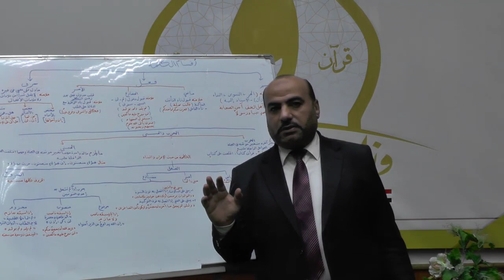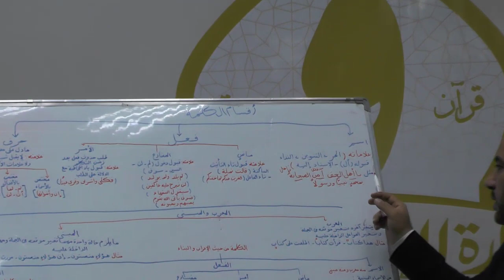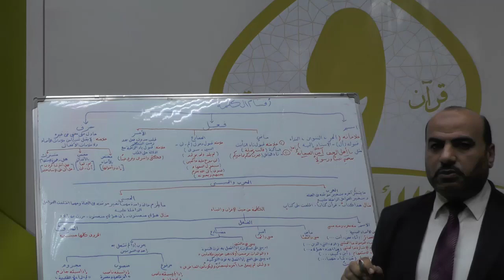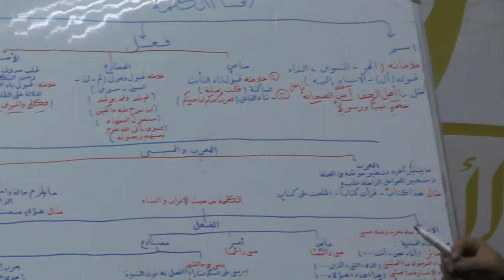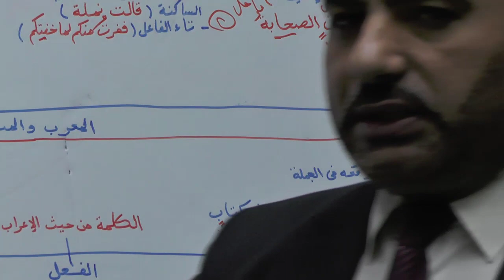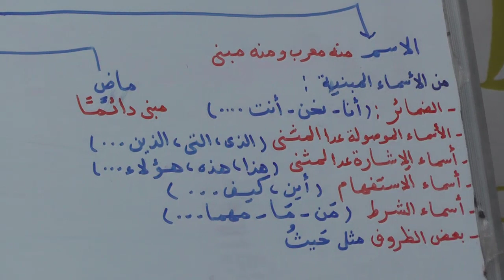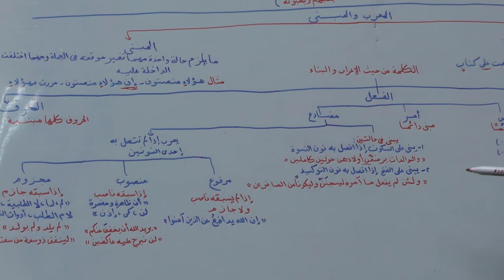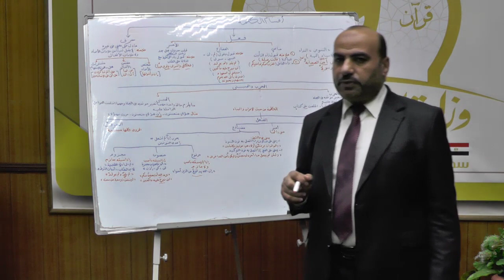المحاضرة الثانية في اللغة العربية (النحو ) للفرقة الثانية أ.د/ محمود الفخراني